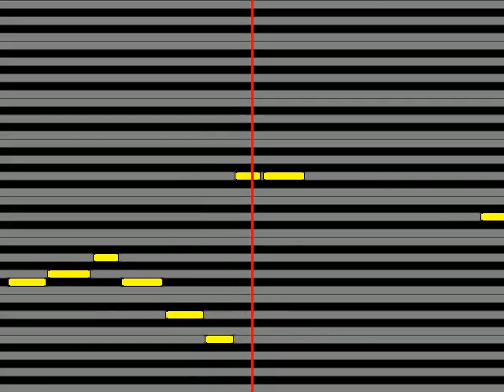【ガイドメロディ】 柴田恭兵 RUNNING SHOT